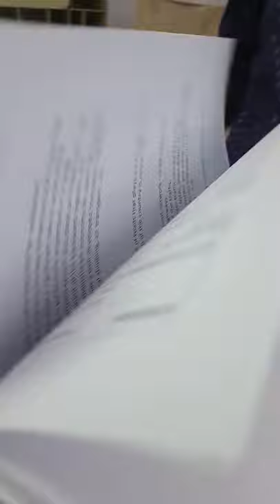spiral binding @ GKG Printers| Online delivery in whole india 09841929251 / 09841928786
We are GKG Book printers from chennai .
We print high quality books in most affordable price.
We have more than 20 years of experiance in this field.
For orders and queries contact :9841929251.